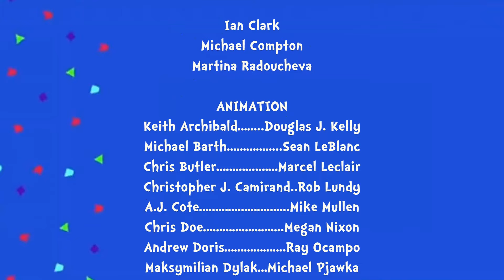The Cat in the Hat Knows a Lot About That! Season 1 (2010) Credits V2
VERSION UPDATE: Added refurbished Treehouse logo instead of the old one, added old Shaw Rocket Fund logo, and added the CGI Treehouse logo with the Corus Entertainment byline.